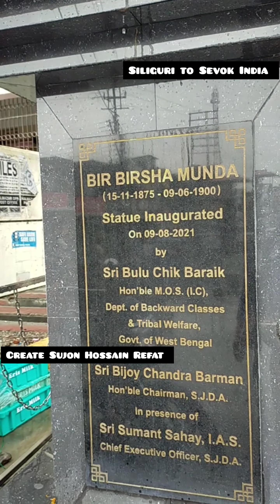June 11, 2023